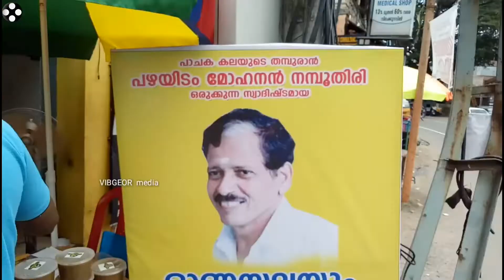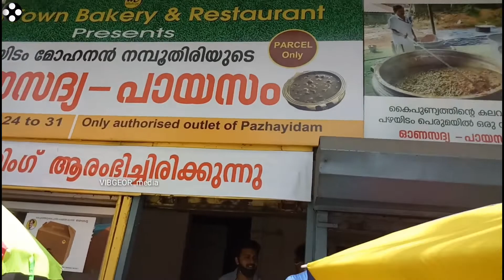2020 ഓണസദ്യയും പായസങ്ങളും ഇത്തവണ കോട്ടയംകാർക്ക് ഓണസദ്യ പഴയിടത്തിന്റെ വക സദ്യക്ക് വേറെങ്ങും പോകണ്ട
2020 ലെ ഓണത്തിന് സദ്യ പാചക കുലപതി പഴയിടം മോഹനൻ നമ്പൂതിരിയുടെ മൂന്നു തരം പായസം ഉൾപ്പടെ ബുക്കിംഗ് കോട്ടയത്ത് ഓഗസ്റ്റ് 31 വരെ
ഓണ സദ്യയും
പായസങ്ങളും
റെഡിമെയ്ഡ് ഓണസദ്യ വേറെങ്ങും പോകേണ്ടതില്ല

Category